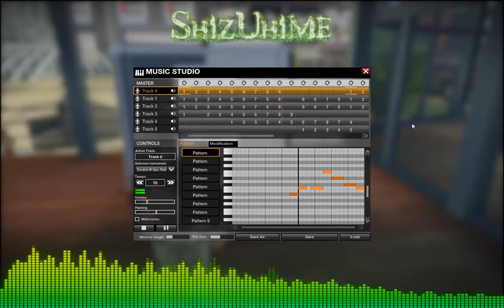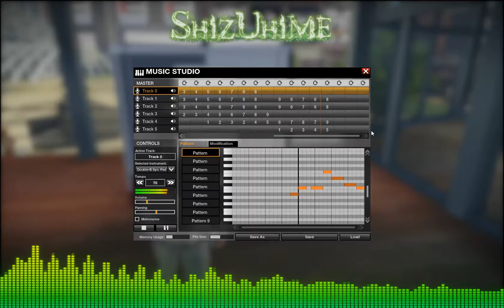APB Music Studio - Cascada - Everytime We Touch by Hime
This song was made in APB Music Studio.
My nick in game is Yuzuno on Citadel EU.